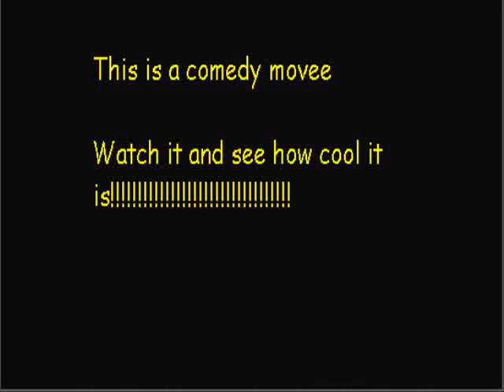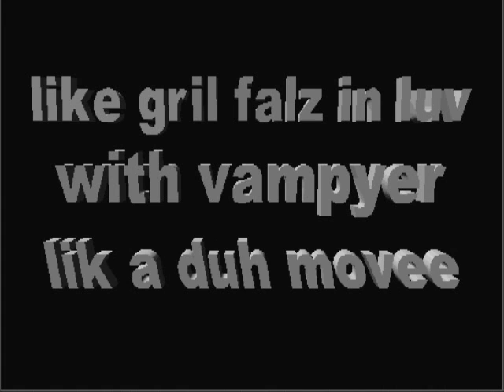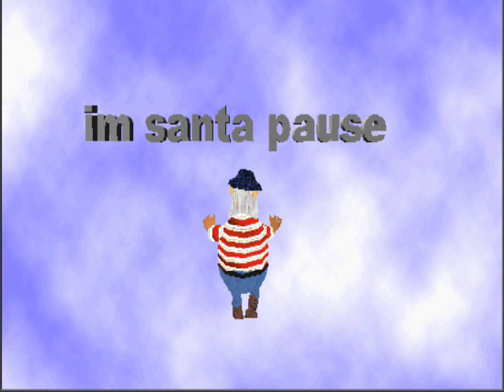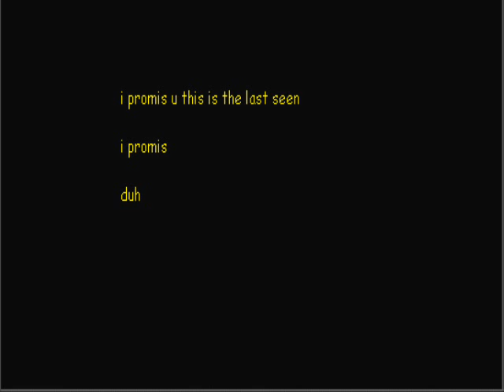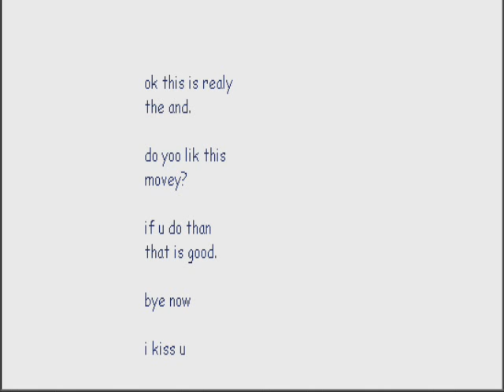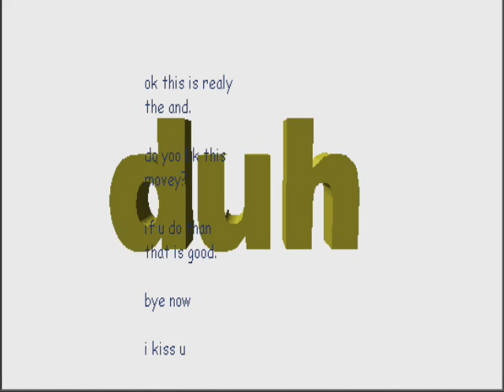A Duh Movie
The stupidest movie in the world!